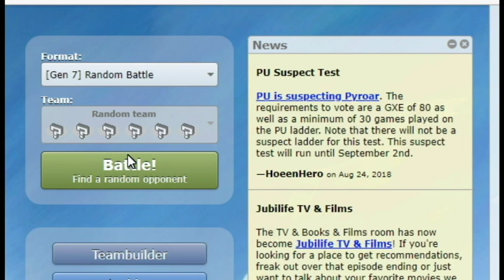Produce 6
Well, might be needing ideas for a new series if Portal doesn't cooperate soon. Any suggestions?